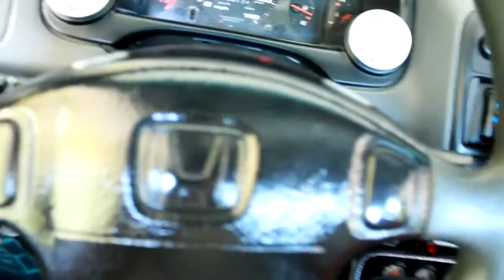D16Y8 SOHC Fresno 390WHP Green Beast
390whp and 303tq Church Tuned 21psi
350whp and 286tq at 17.5psi